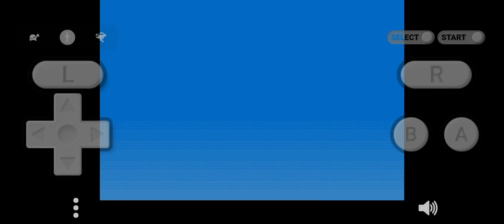Playing with speed in Sonic Advance X Zone